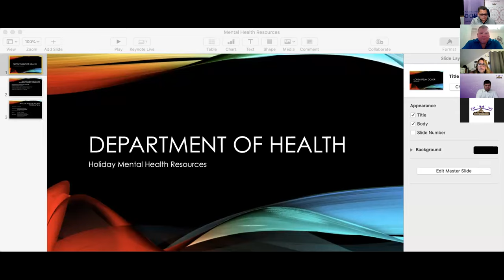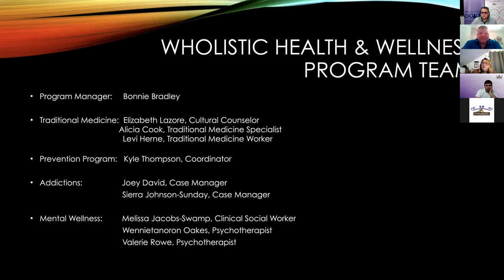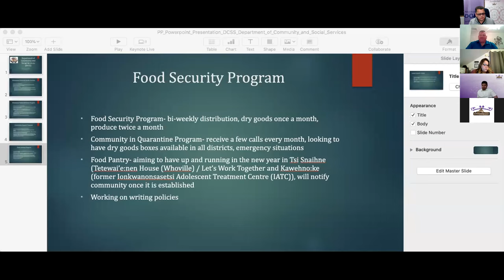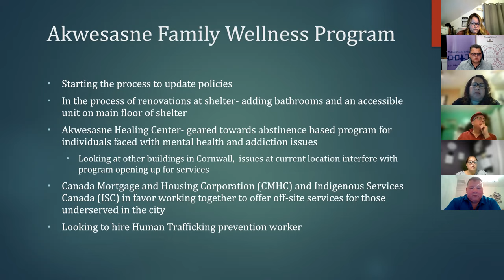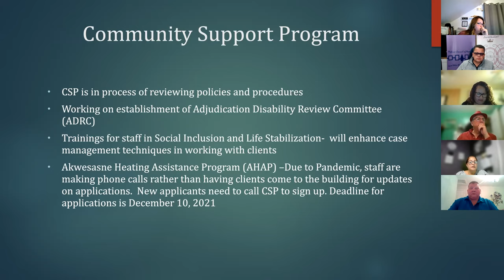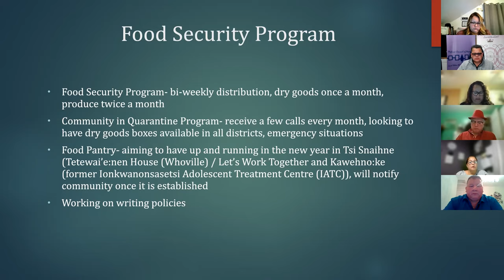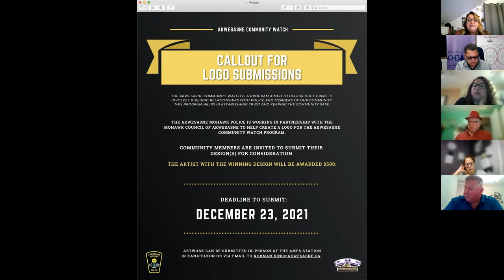MCA General Meeting — December 2, 2021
GENERAL MEETING
Tsiothóhrha/December 2nd, 2021
Zoom Video Conference
6:00 p.m.

AGENDA
1. CALL TO ORDER
A. Council Attendance
B. Moment of silence

2. COUNCIL AGENDA ACCEPTANCE
3. RULES OF ORDER
4. FOLLOW UP | Kenténha/October 28th, 2021 General Meeting Action Items
5. UPDATE | Mental Health for the Holidays
6. UPDATE | Department of Community and Social Services (DCSS)
A. Food Pantry

7. UPDATE | Holiday Dinner
8. UPDATE | Community Watch
9. QUESTIONS RECEIVED
10. RESOLUTION
A. General Meeting Minutes dated Kentenha/October 28th, 2021

11. ANNOUNCEMENTS
A. Next General Meeting Date- January 2022

12. ADJOURNMENT